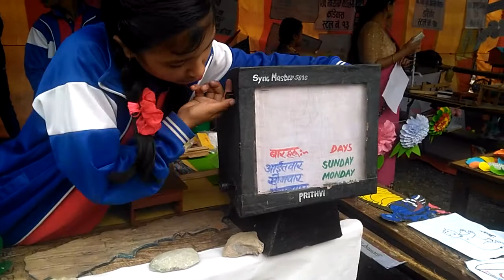Sync Master by Prithvi Secondary School | Pilot Prosoft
Art and Craft (Galkot Municipality Level Competition)

"LEt's EXPLORE STUDENT'S TALENT"

Congratulation to winner students in Educational Materials Exhibition conducted by Education, Youth and sports council Galkot Municipality.